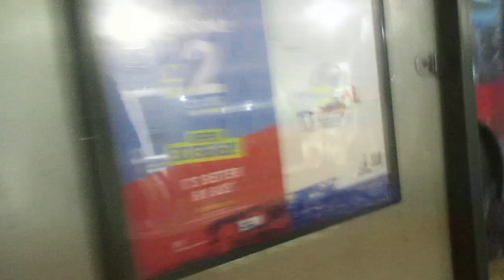That Is a 6 5 And 22 Bus In Bournemouth